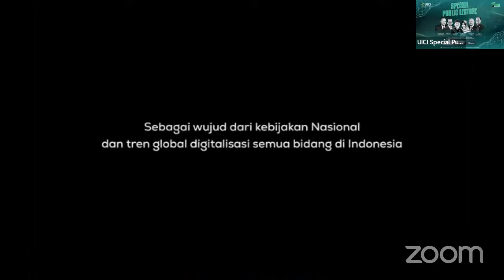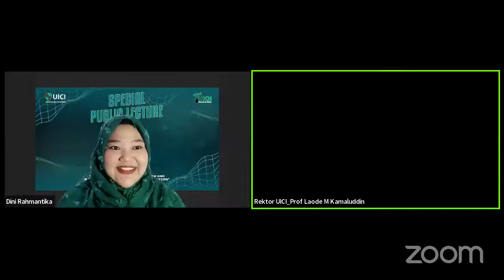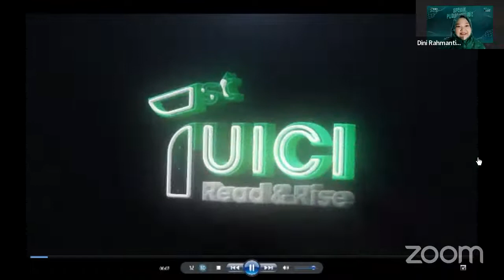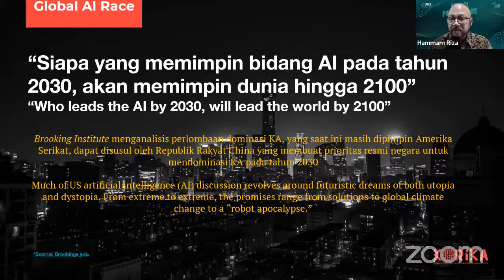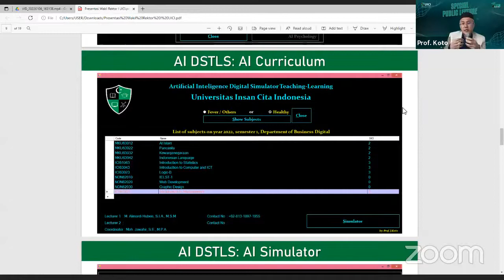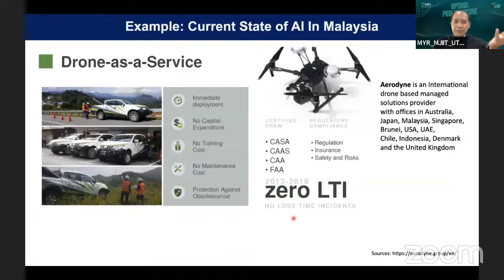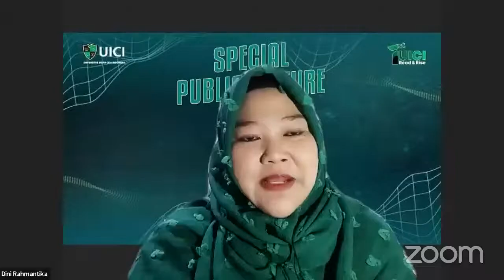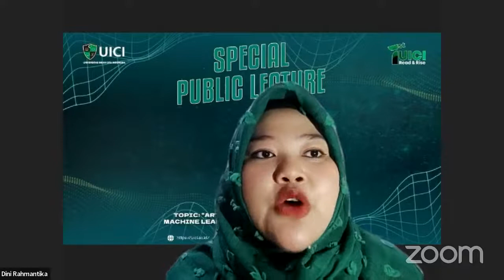Special Public Lecture| Artificial Intelligence and Machine Learning for Higher Education| 1st MILAD